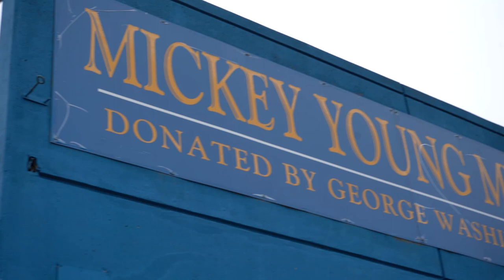George Washington High School "The Football Grind" (Short Film)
YEA Sports gives you full access to George Washington High School as they prepared for their first spring game against Vaux. Watch as we take you from the practice field to the game putting you up close and personal with the team as they continue their "Football Grind"